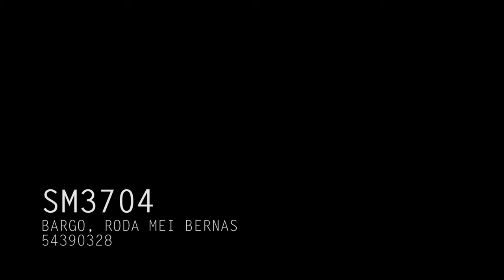Frozen_Roda mei Bernas Bargo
my artwork was inspired by zhan wang’s installation “my personal universe”, where the artist recreated an explosion & placed it in the gallery, which they took one frame & froze the explosion. so i wanted to recreate a frozen frame of my art experiment to show how time is precious & how many things can happen within less than a second.